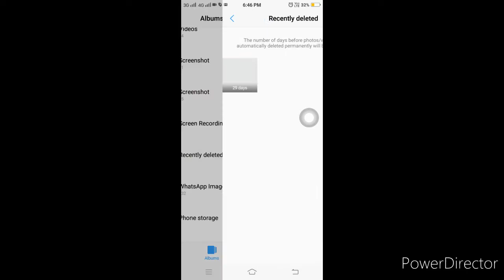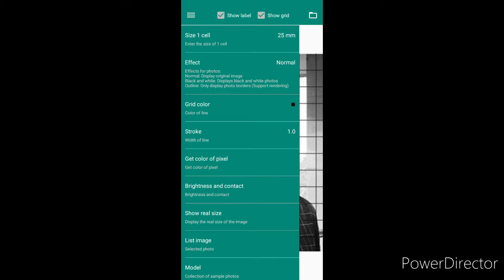How to draw Sachin Tendulkar with grid method //(part-1)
Es video me maine grid method da use krke Sachin Tendulkar sir ka face Structure bnaya hai.
I hope guyz apko yeh video psanad aaya hoga agr apko video achi lgi to like or comment jarror krna.
 Part 2 me mai es video ko pura complete krunga .